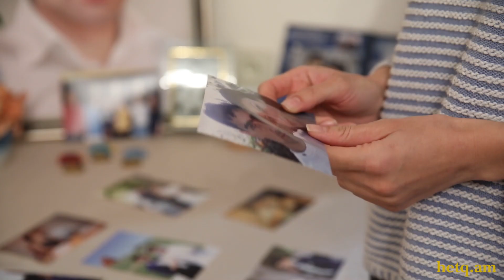Բժիշկ Նարեկ Մեսրոպյանը զոհվել է վիրավոր զինվորին օգնության հասնելիս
Նարեկ Մեսրոպյանը վիրավորվել է հոկտեմբերի 11-ին, հրթիռակոծության հետեւանքով շտապօգնության մեքենան շրջվել է, եւ բուժանձնակազմը տարբեր աստիճանի վնասվածքներ է ստացել։